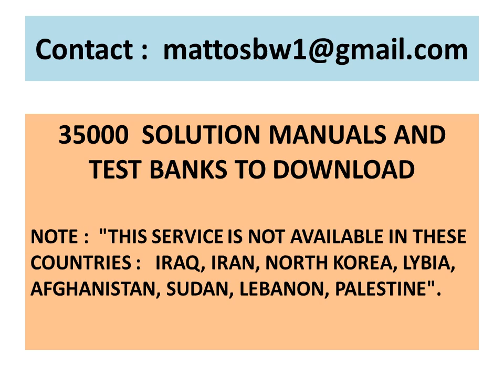Solution manual Circuit Design with VHDL, 3rd Edition, by Volnei A. Pedroni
Solutions manual to the text :

Circuit Design with VHDL, 3rd Edition, by Volnei A. Pedroni